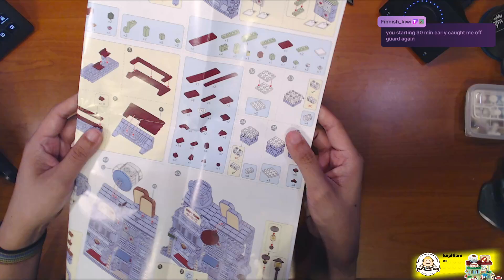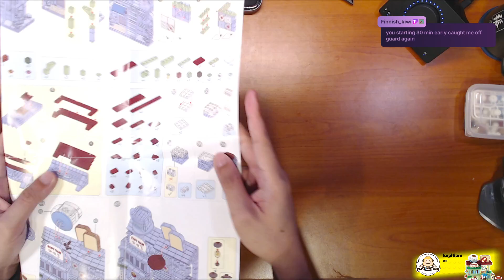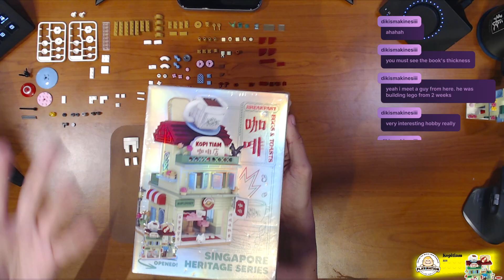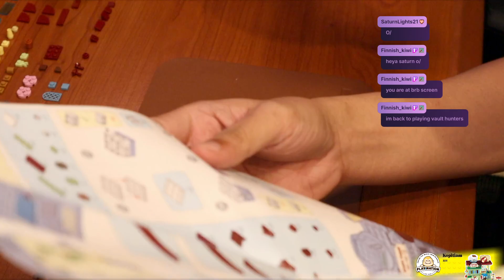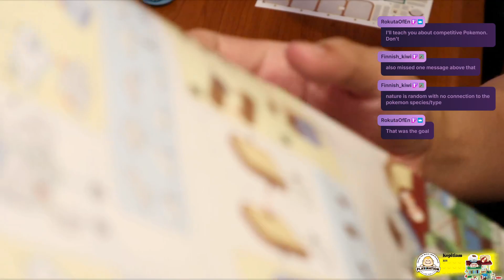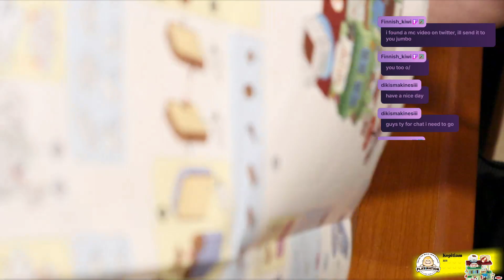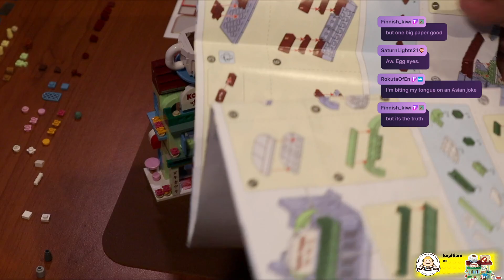Play Nation | 3011 Kopitiam [Part 2] | Completing the set